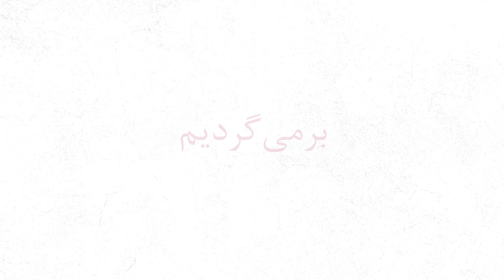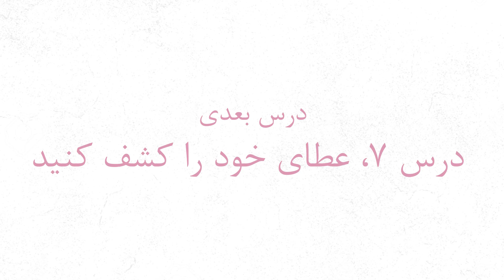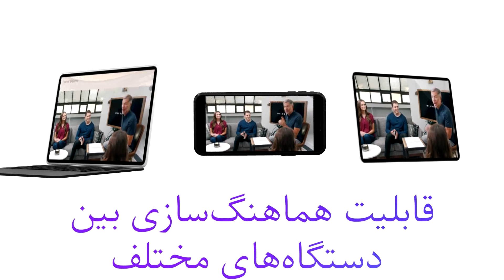۶ جان بیور، عطا یافته ، دروس ویدئویی، قسمت